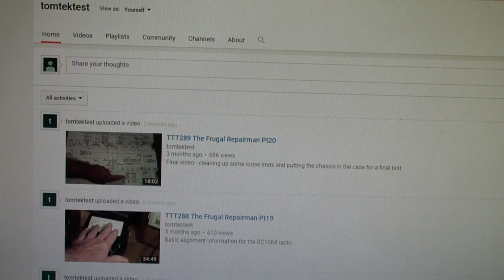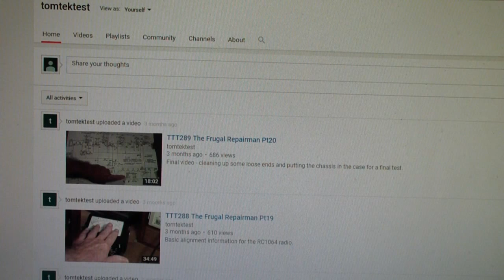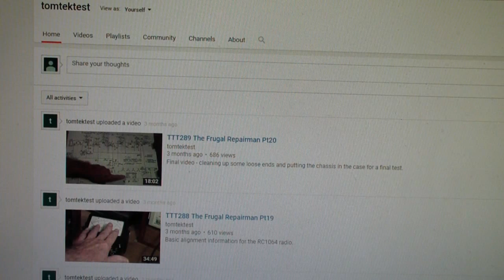TTT290 Channel Update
Letting viewers know that there is more to come, including some info on Vector Network Analyzers.